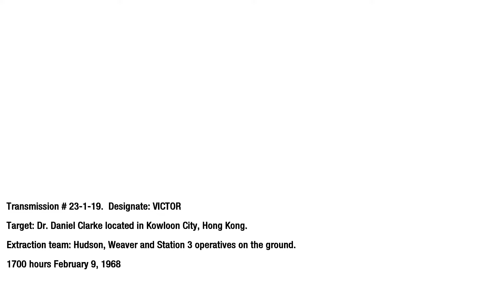COD: Black Ops - HD 1080p PC Gameplay - #7 Numbers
Just a walkthrough of Mission 7 (Numbers) of Call of Duty: Black Ops, without cutscenes.

* Original video resolution if you can support it at full screen = 1920x1200

* In-game graphics are maxed out.

My computer specs at the time of this video:
MB - ASUS P6T Deluxe V2
CPU - Intel Core i7 920 @4GHz
RAM - 6GB OCZ ReaperHPC DDR3@2000
GPU - PoV NVIDIA GTX 580
APU - Creative X-fi Titanium Fatal1ty pro
PSU - Silverstone Strider 1500W
HDD's - Kingston SSD V100 256GB, Patriot SSD Inferno 120GB & 2x 300GB WD Raptors
CPU cooling - Thermaltake Bigwater780e ESA & Swiftech Apogee GTZ
Case - Thermaltake Armor+ ESA
LCD - Acer G24 Predator
SS - Creative GW S750 7.1
HID - Logitech-G15 & CM-Spawn @Razer-Goliathus[speed]

As always you can check my latest rig/games and all my gaming videos classified by game at my Steam profile